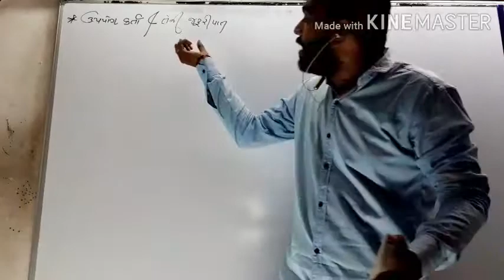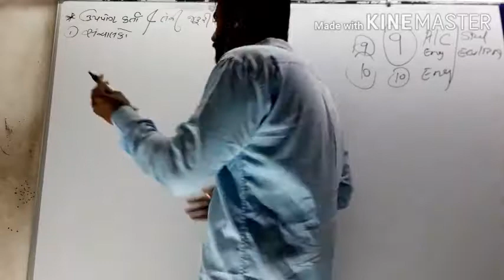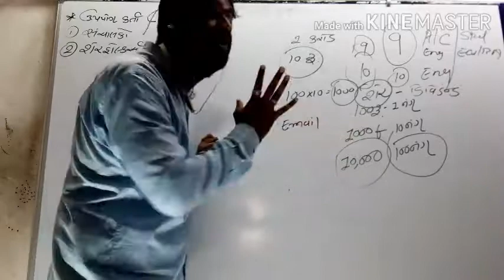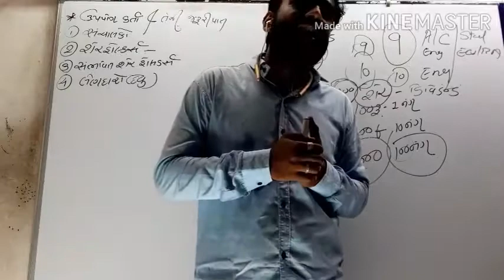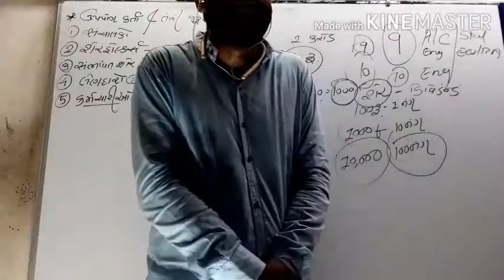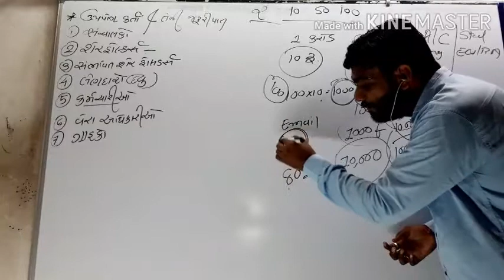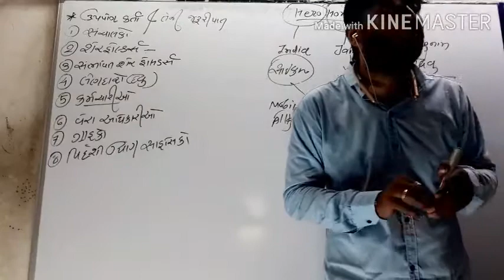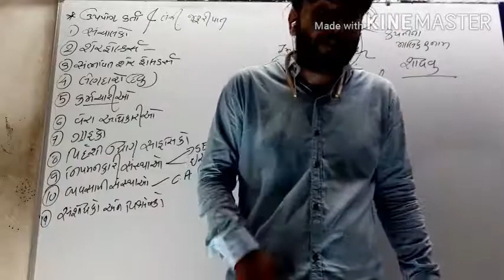STD 11 ACCOUNT CH-1 (પ્રકરણ-૧ ઉપયોગકર્તા અને તેની જરૂરિયાતો)(P-2)